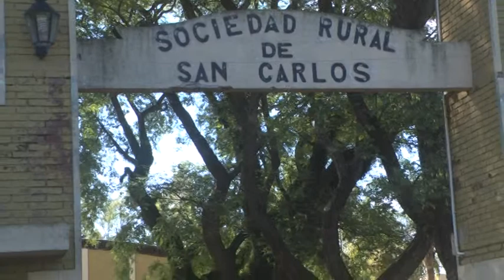DAMIÁN PAFUNDI – PTE. SOCIEDAD RURAL DE SAN CARLOS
EL 27 DE MARZO SE REALIZARÁ LA ASAMBLEA DE RENOVACIÓN DE AUTORIDADES DE LA INSTITUCIÓN – OBRAS QUE SE REALIZARON EN LA INSTITUCIÓN